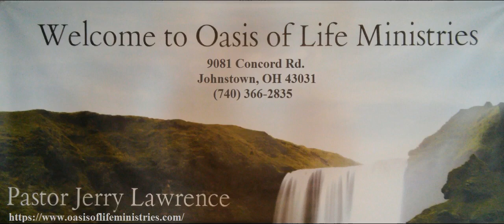God's Plan for The Glory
Numbers 14:21 -- "But as truly as I live, all the earth shall be filled with the glory of the LORD."
Psalm 72:19 -- "And blessed be his glorious name for ever: and let the whole earth be filled with his glory; Amen, and Amen."
We, The Church, are to usher in God's Glory.  We are to do it.  God's desire is for His Church to show, to bring forth, HIS GLORY so that others may see it and come to believe in Him.  Together we can!